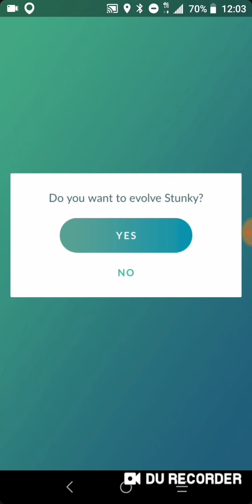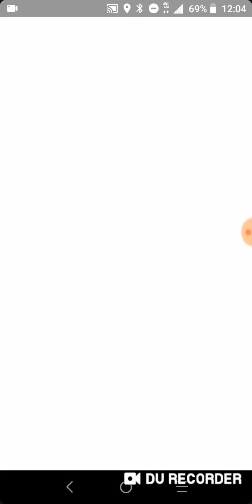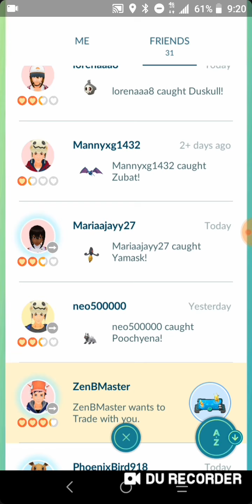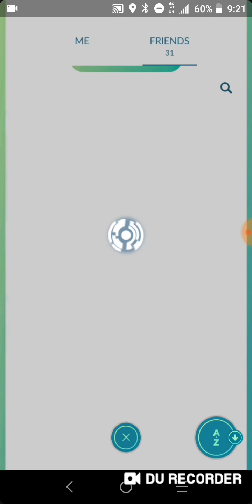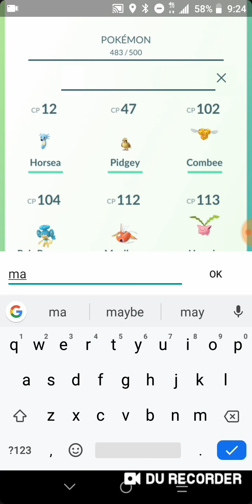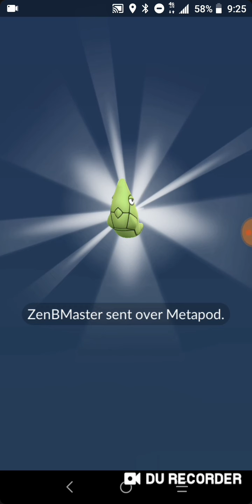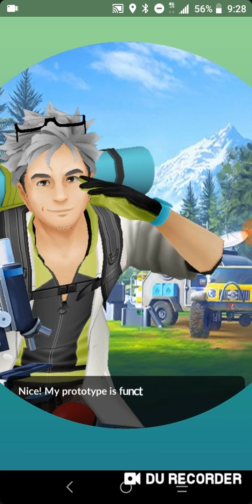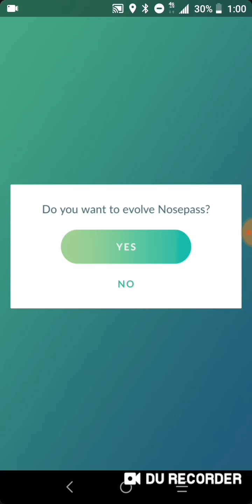Almost getting mew (New Pokemon)